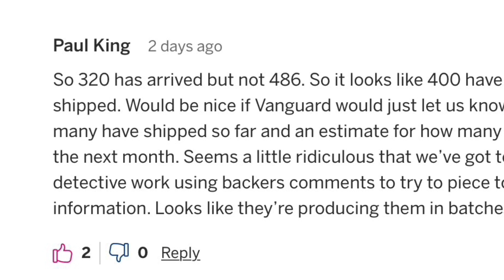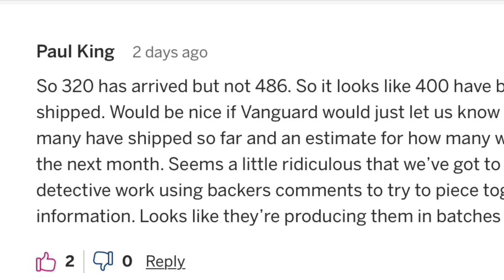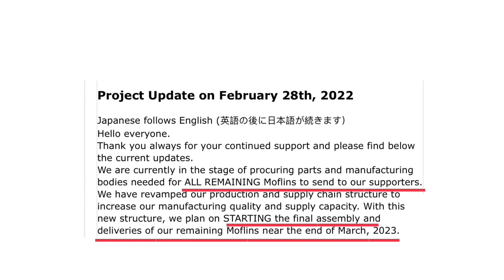MOFLIN ROBOTIC PET An AI Pet Robot with Emotional Capabilities on Indiegogo - exciting update!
MOFLIN ROBOTIC PET An AI Pet Robot with Emotional Capabilities on Indiegogo  - exciting update!  - Tribble or guinea pig what do you think it looks like?